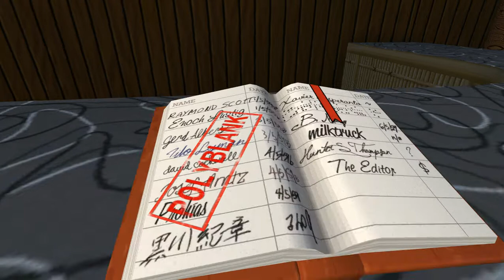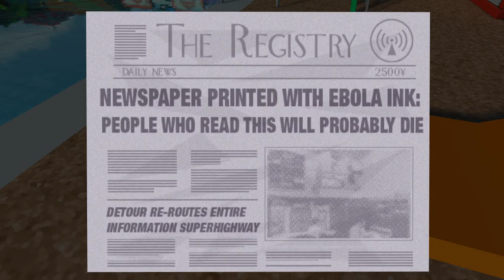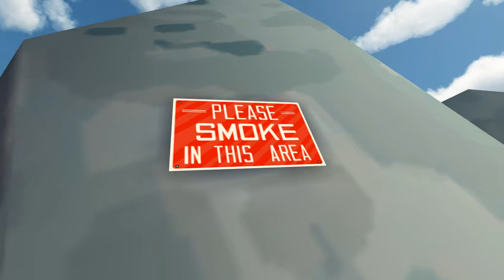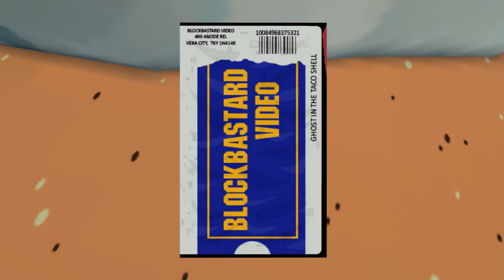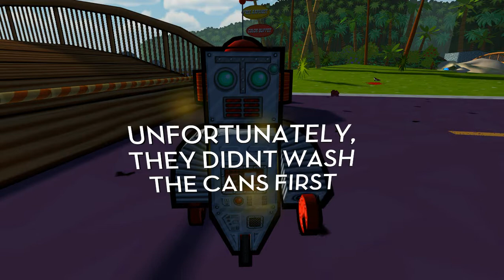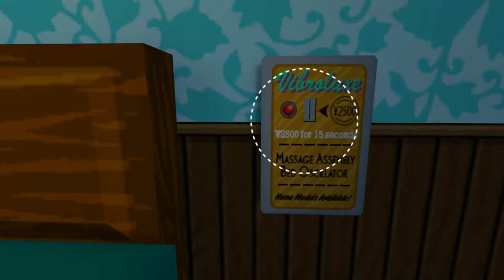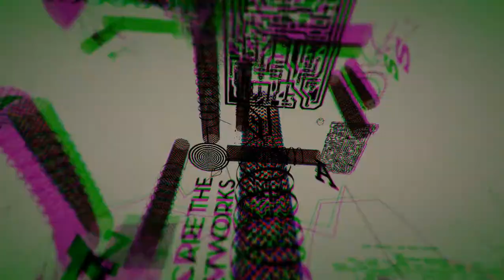Jazzpunk | Episode 3: Sun, Surf And Cyborg Bellhops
I think I'll stick with a whiskey.